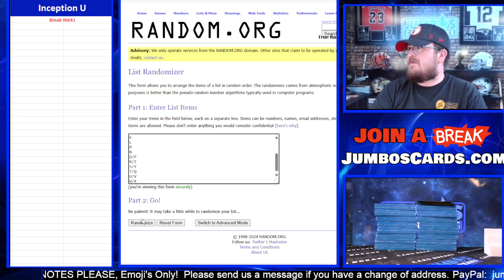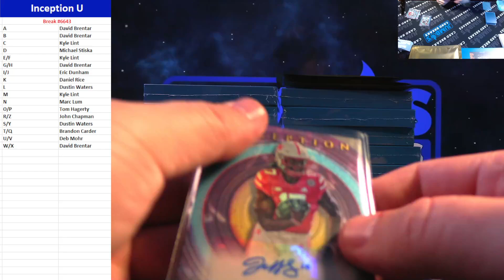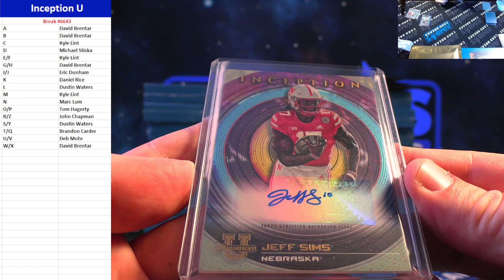BREAK #6643 Inception U